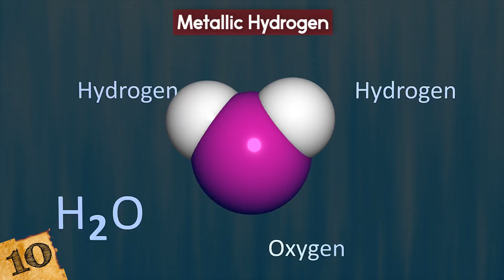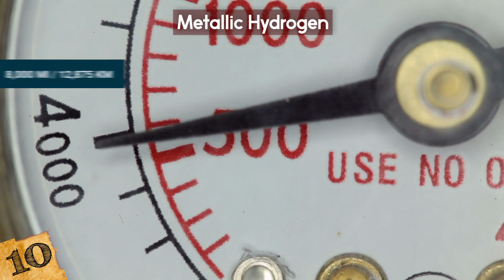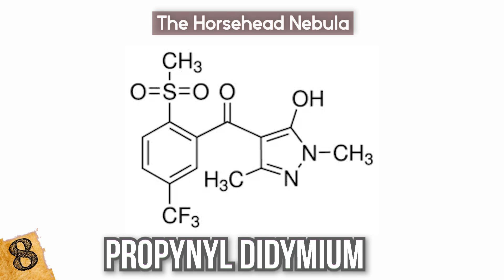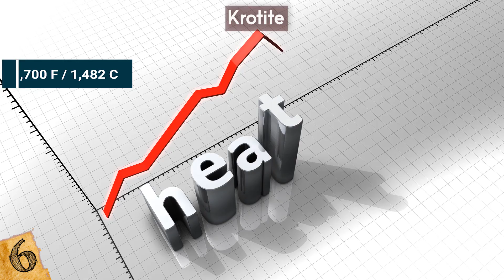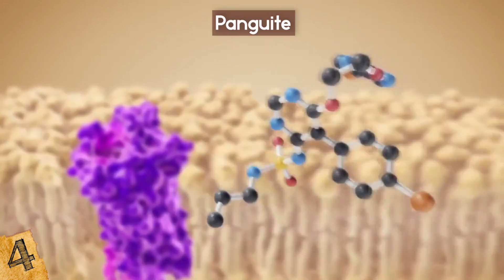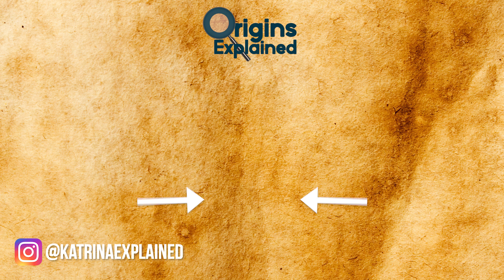Most MYSTERIOUS Materials Found From SPACE!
Check out the Most MYSTERIOUS Materials Found From SPACE! From bizarre unexplained structures to some of the weirdest planets in the universe, this top 10 list of strange materials discovered in space will amaze you!

10. Metallic Hydrogen
Hydrogen is an element that's present throughout the Universe, and we see it every day here on earth, usually in combination with oxygen to form water. On its own, it behaves like any other element… It's a gas at temperatures above -400 degrees Fahrenheit, a liquid above -434 degrees Fahrenheit, and a solid when it's colder than that.

9. Pure Aluminum
A lot of what we know about materials in space comes from analyzing the remnants of meteorites that have fallen to earth. A particularly unusual rock was found in Egypt in 1996, which contained an unusual form of a metal that we're very familiar with… Aluminum.

8. The Horsehead Nebula
The Horsehead Nebula, which lies approximately 1,500 light years away from earth, is one of the most recognizable interstellar phenomena because of its unique shape… but there's far more to this mass of dust and gas than initially seems, and scientists have been studying its composition in further detail.

7. Hapkeite
Not all meteorites that land on earth have come from the furthest stretches of the solar system! This next guy actually originated from our nearest galactic neighbor, the moon! Discovered in the early 2000s in Oman on the Saudi peninsula, analysis of the piece of moon rock exposed a completely new material that’s made from iron and silicon.

6. Krotite
Around 2003, a very strange meteorite was found in North Africa, one which is often referred to as the cracked egg meteorite because of its unusual appearance. More recently, scientists who were examining the meteorite found a material, about the size of a grain of rice, that they didn't recognize.

5. Quasicrystals
Quasicrystals are an unusual type of material where the atoms inside arrange themselves in regular patterns, but ones that never repeat themselves. Neighboring cells have slight variations, but follow clear mathematical rules in a similar way to the Fibonacci sequence. More than 100 different types of quasicrystal are known, and they are used in products such as non-stick cookware, LED lighting, and surgical instruments.

4. Panguite
The Allende meteorite was the largest carbonaceous chondrite to have ever been found on earth. These primitive meteorites account for just under 5 percent of the ones that fall and have their roots in the early solar system. This one fell over the Mexican state of Chihuahua on February 8th, 1969 and exploded in the atmosphere- scattering debris across the region.

3. Uakitite
In 2018, researchers at the Annual Meeting of the Meteoritical Society in Moscow announced a particularly exciting find for them, as they had discovered a completely new mineral after examining a space rock. Known as Uakitite, it was found in the Uakit meteorite. This meteorite was found in the region of Russia after which it was named.

2. Wassonite
Yamato 691 was a meteorite found in Antarctica 50 years ago, but it was only recently that scientists realized there was something strange about its structure. Upon closer inspection, they found microscopic crystals inside it, that were unfamiliar. The problem was that they only measured between 50 and 450 nanometres across, which made them incredibly difficult to analyze.

1. The Strongest Substance in the Universe
Ever since humans have manipulated materials for their own means, they've always looked for the next strongest substance to work with. At first, this was rock, then iron, then steel, and now composites and graphene… but researchers now think they’ve discovered what is the strongest substance in the entire universe, something they call ‘nuclear pasta’.